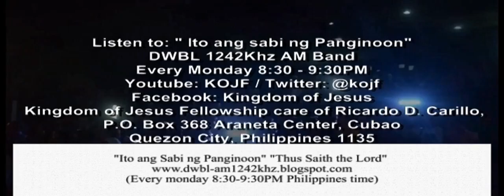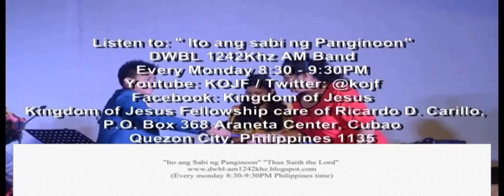Love Our Nation